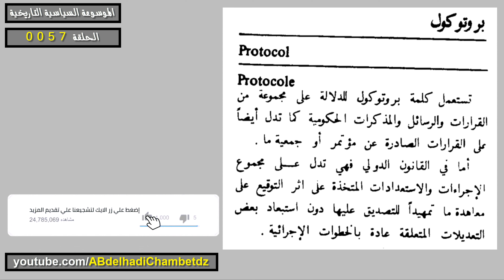تعريف مصطلح بروتوكول | Protocole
الحلقة السابعة والخمسون من سلسلة الموسوعة السياسية التاريخية بعنوان تعريف مصطلح بروتوكول | Protocole.